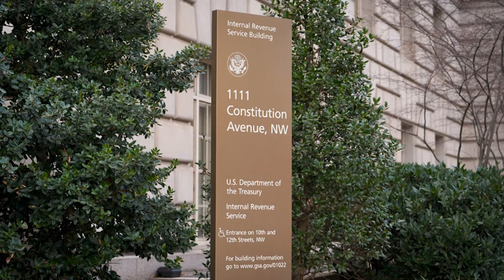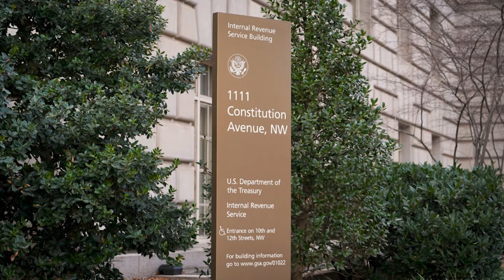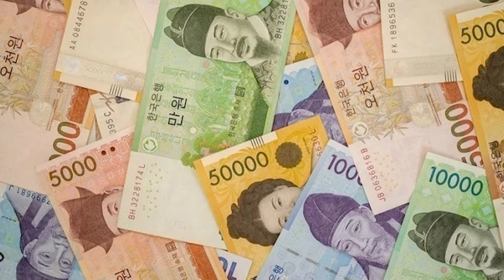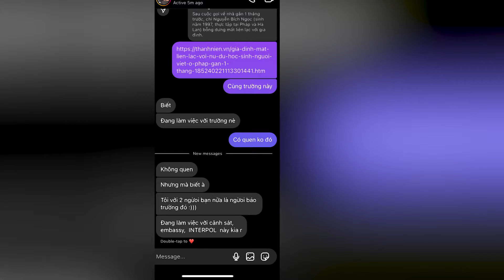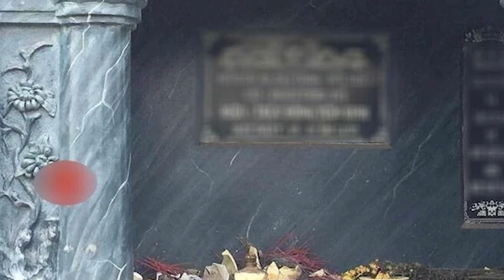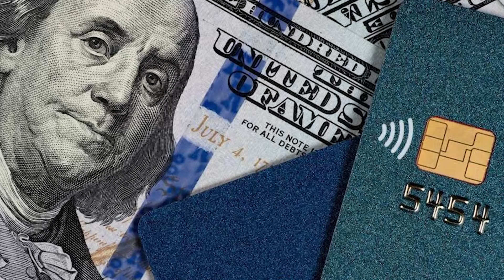Thời Sự Buổi Tối | 22/02/2024 | FULL 🔴